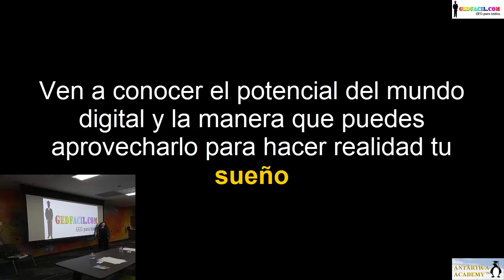Potencial del mundo digital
En este video te invitamos a  participar en un seminario gratuito en Colorado